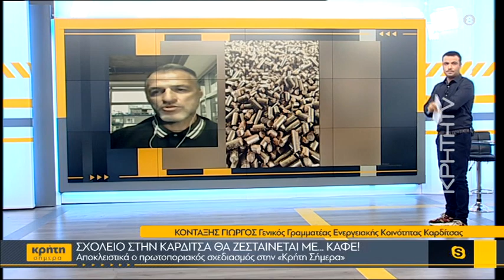Σχολείο στην Καρδίτσα θα ζεσταίνεται με... καφέ